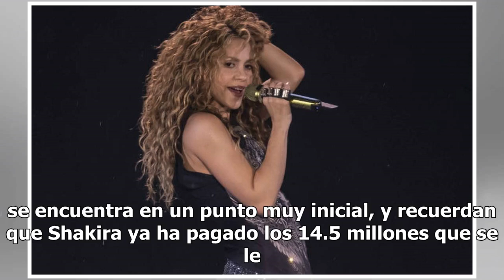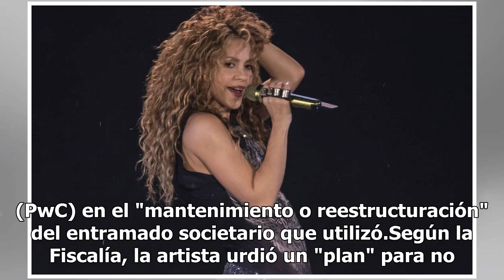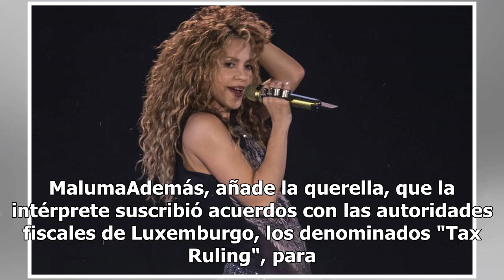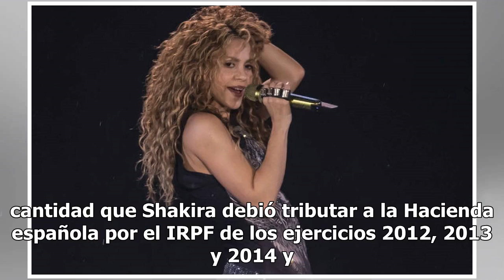Shakira, citada por la Justicia española por seis delitos contra Hacienda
Barcelona.- La cantante colombiana Shakira fue citada este lunes por la Justicia española para declarar como investigada por seis delitos contra la Hacienda pública. La Fiscalía de Barcelona (noreste), ciudad en la que reside, acusa a Shakira de defraudar 14.5 millones de euros simulando no residir ...